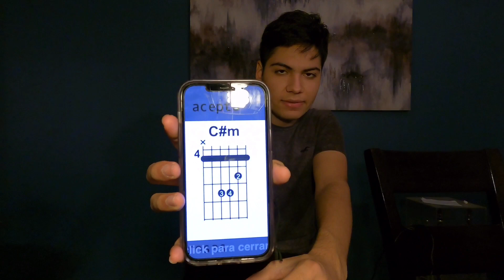Como Saco Las Canciones?🤔 PARTE 1